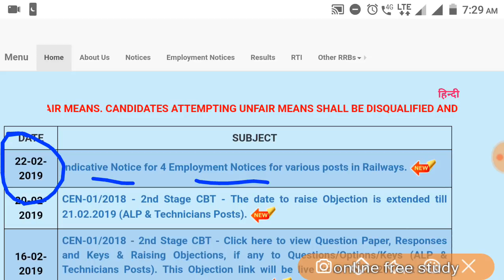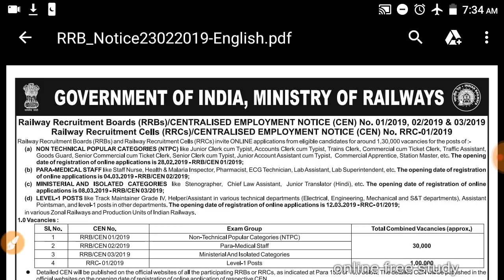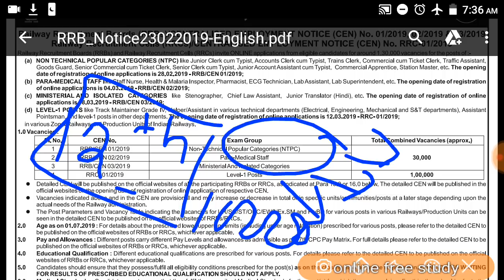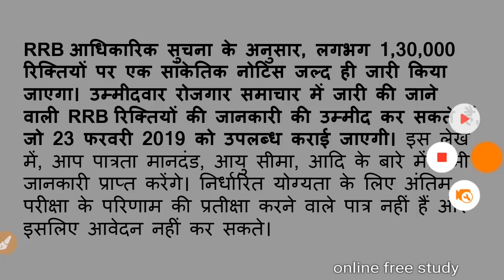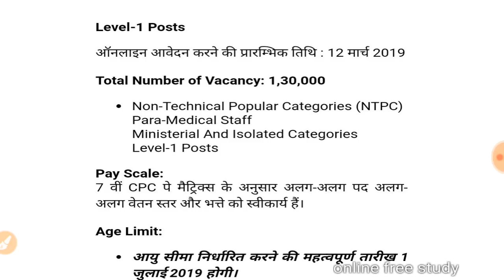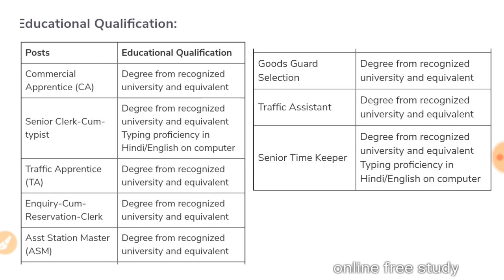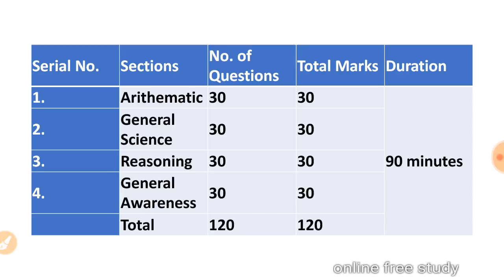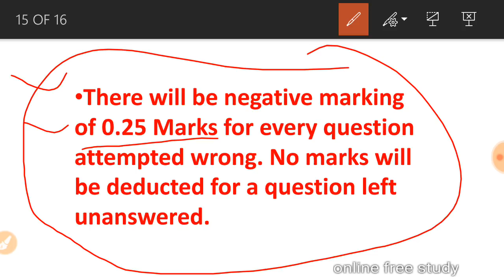RRB NTPC RECRUITMENT 2019 OFFICIAL NOTICE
NTPC RECRUITMENT 2019 | 1.30 LAKH VACANCY FOR NTPC FULL DETAILS IN HINDI

SSC GD CONSTABLE EXPECTED CUT OFF | SSC GD CUT OFF
SSC GD EXPECTED CUT OFF | SSC GD FULL INFORMATION

RRB JE PREVIOUS YEAR QUESTIONS | RRB JE GK GS MCQ IN HINDI

RRB JE PREVIOUS YEAR QUESTIONS | RRB JE GK GS IMPORTANT QUESTIONS

RRB JE PREVIOUS YEAR QUESTIONS | RRB JE MODEL TEST PAPER

RRB JE GK GS QUESTION MCQ | IMPORTANT GK GS QUESTION FOR ALL EXAM

RRB JE IMPORTANT GK GS QUESTION | IMPORTANT GK GS QUESTION FOR ALL COMPETITIVE EXAM
RRB JE IMPORTANT GK GS MCQ PART 1 | रेलवे जेई gk gs question

your query:-
study iq
vivek sir